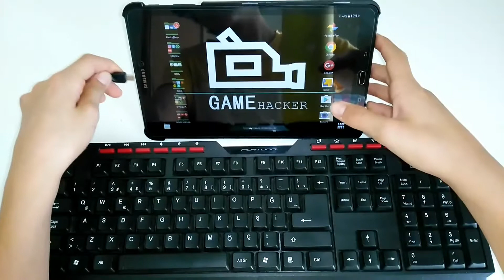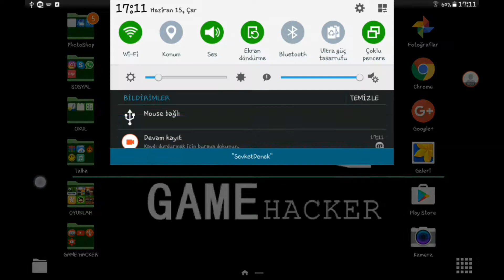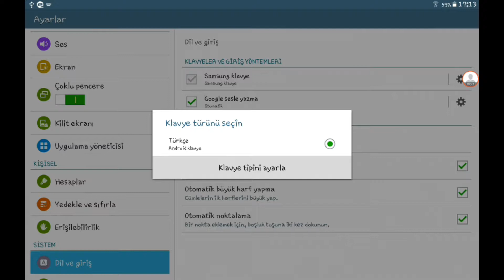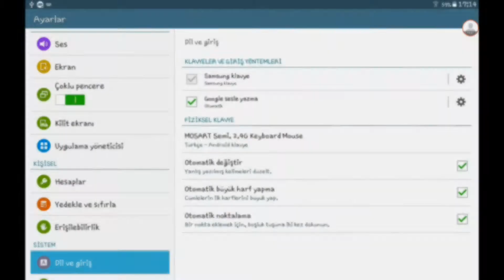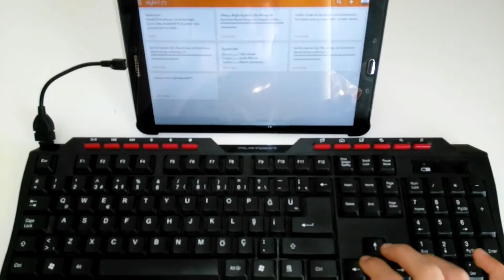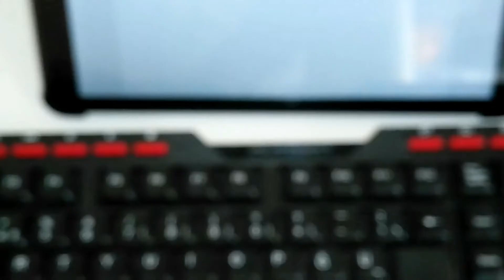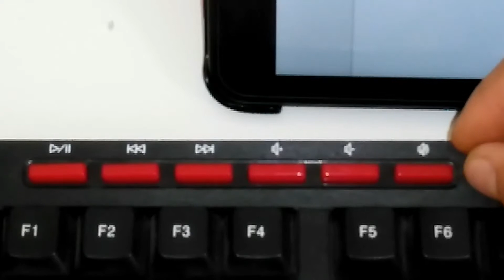Otg Kablosu | İngilizce Klavye Sorunu Çözme | #6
• Skype       》KingOfHacker2